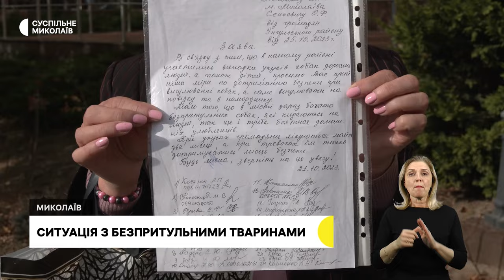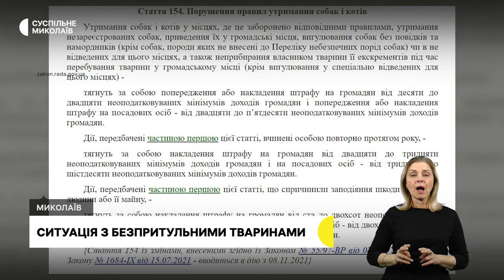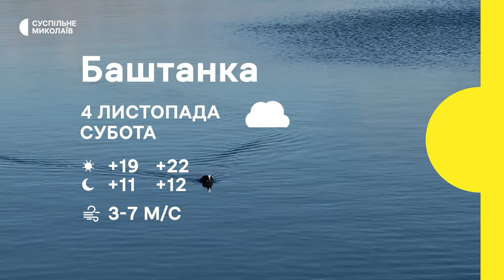"Коні-переселенці", безпритульні тварини, збір кришечок І 03.11.2023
00:00 - Анонс
00:36 - Обстріли громад Миколаївщини
01:39 - Ситуація з безпритульними собаками
05:49 - Збір пластикових кришечок
09:05 - "Коні-переселенці"
11:16- Погода у регіоні